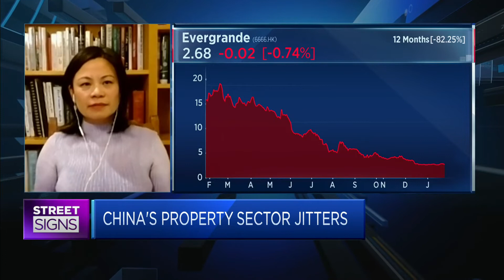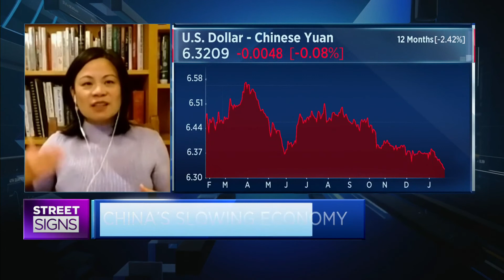China's government 'really' needs the real estate sector to stay healthy, says investment firm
Teresa Kong of Matthews Asia says China's real estate sector accounts for a significant portion of its economy.